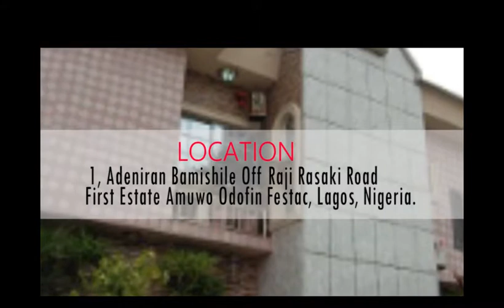GORDONS FUNNY NIGHT EP3